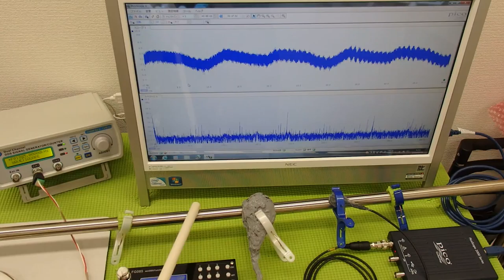超音波システム技術 Supersonic wave System technology